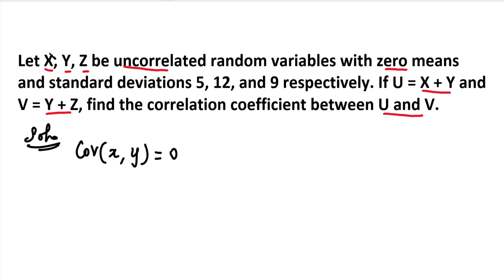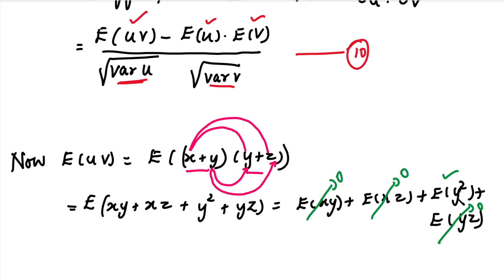MA3355 | MA3391 | MA3303 | Unit 2 | 2D Random Variables |Coefficient of Correlation|Problem in Tamil